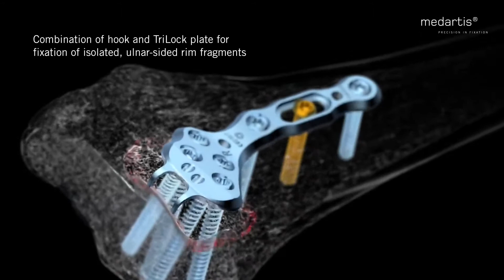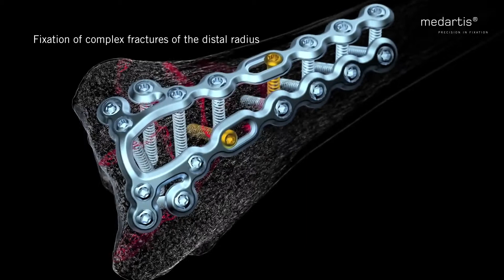APTUS® Distal Radius - 3D Animatie Trailer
Het APTUS Wrist portfolio van Medartis